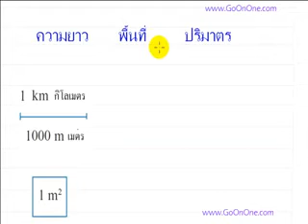ระยะทาง พื้นที่ ปริมาตร